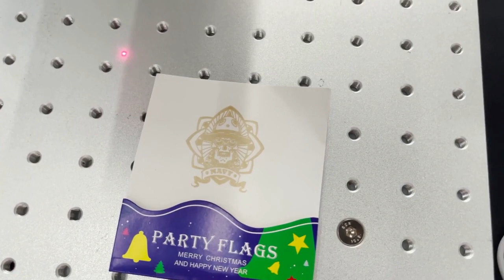12 ways you can master Film blowing machine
12 ways you can master Film blowing machine

Hey guys! Today I’m going to show you about 12 ways you can master Film blowing machine.

12 ways you can master Film blowing machine